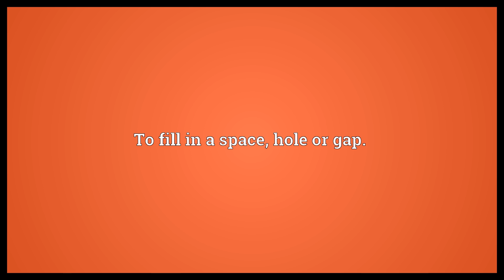Infill Meaning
Video shows what infill means. To fill in a space, hole or gap..  Infill Meaning. How to pronounce, definition audio dictionary. How to say infill. Powered by MaryTTS, Wiktionary